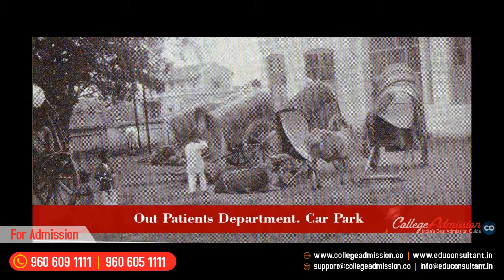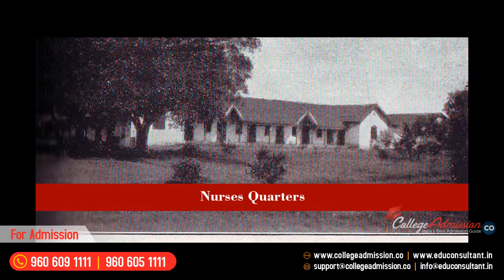Holdsworth Memorial College of Nursing BSc GNM PB BSc MSc Best Nursing Admission Mysore Karnataka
On June 3, 1904, Mrs. Mary Calvert Holdsworth (of Hastings, England) laid the foundation stone.  On 21st August 1906, HH Krishnaraja Wadiyar IV declared the building open. The hospital premises, in what was then called the ‘Edgah Extension’, occupy an area of about seven acres, the gift of the Government of His Highness the Maharaja. This is a handsome, imposing, and commodious building and was one of the first buildings seen as one entered the city by train from Bangalore, in those days, understandably.

The hospital bore the name of “Mary Calvert Holdsworth” who, with her husband, the Rev. W.W.Holdsworth, M.A., lived for several years in the city and took a never-failing interest in the welfare of women and children, esp. in the plague-swept years. (Hence, “Holdsworth Memorial Hospital”). In days when there were only eleven small hospitals and dispensaries in the city, this ‘center of healing’ with modern equipment came as a great boon to the citizens of Mysore and around. The Wesleyan Mission maintained the hospital.

The “Mission Hospital” (in 1915) had several wards with accommodation for about 70 in-patients for all classes of people, irrespective of caste and creed. One of the chief features was for Gosha patients where curtains for privacy surrounded every bed. Also, small separate rooms meant for patients from other distant parts of the state and ‘family’ wards were provided. There was a large Operation Theatre with up-to-that-date features. They were those days’ attractions that had gained great popularity, besides great service. In 1928 alone, 1,648 in-patients and 11,817 out-patients were treated and the total attendances were 48,097. By then, there were facilities for 100 in-patients indicating the rapid growth of the Hospital. Lamps and apparatus for ultra-violet ray treatment had been added and staffed with European and Indian doctors and nurses. Two of its fine band of doctors, Dr.Alexander and Dr.Anne Hardy Banks, who gave all they had to give, brilliant gifts and tender service in the 1920s, must be remembered here. They died as a result of over-working, in unceasing efforts to heal and help the sick and suffering. Constance Parsons writes in his book Mysore City: “The hospital is a great memorial to a lovely life; and no less to the generosity and untiring efforts of the Rev. G.W.Sawday.” Rev. Sawday served tirelessly in Mysore for more than 50 years. In fact, Rev. Sawday, in addition to his multifarious duties, planned and built, and was responsible for collecting subscriptions, with the exception of the Govt. grant, for its regular maintenance.